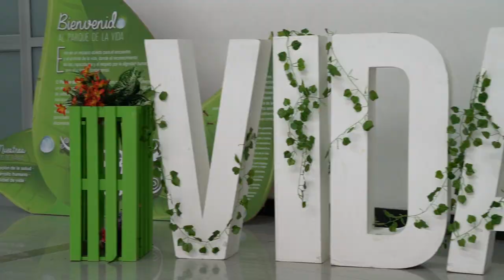Parque de la Vida - Video institucional